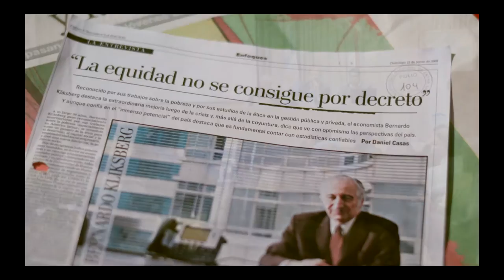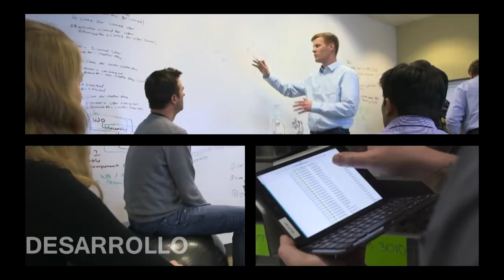Honoris Causa a Bernardo Kliksberg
Doctor Honoris Causa a Bernardo Kliksberg

La Universidad Nacional de Entre Ríos entregó el título de Doctor Honoris Causa a Bernardo Kliksberg, en un acto realizado el viernes 6 de marzo, en el teatro Municipal Tres de Febrero de la ciudad de Paraná. Entrevista exclusiva en el interior de la noticia.

Luego de la entrega del diploma por parte del Rector de UNER, Jorge Gerard, Kliksberg presentó el Programa Amartya Sen 2015, Los retos humanos actuales del planeta.

El economista, en su discurso ante el público presente en el Teatro, aseguró que el mundo produce alimentos para 10 mil millones de personas, hay siete mil quinientos millones, hay 805 millones de personas  famélicas, con hambre total, la mayoría niños y mujeres embarazadas. El impacto es feroz. El problema del hambre no es de producción de alimentos, cuanto más se produzca mejor, es un problema de acceso a los alimentos.

Siguió enumerando el problema: los 805 millones ganan menos de un dólar diario, están en pobreza extrema, no tienen acceso a trabajos, a ellos se suman las 900 millones de personas sin agua potable. Actualmente se puede producir agua potable desalinizando el mar o a partir de los deshechos, pero hay gente que se muerte por tomar agua contaminada. Y en este sentido, el catedrático enfatizó que si tuviera que escoger un indicador para juzgar al capitalismo salvaje sería éste: mueren por día 18 mil niños por falta de agua potable, de alimentos y de instalación sanitarias.

Para el economista una parte central de las pelea es por el conocimiento de la realidad, cuál es la realidad real, subrayando que la Universidad tiene que aportar cifras, investigaciones, datos, meterse cada vez más en la discusión pública, presentar proyectos alternativos. Y estar con los pobres, no solo apoyar sus causas de los pobres, sino funcionar donde están los pobres.

Terminó su discurso dejando una frase que le decía sus padres, a modo de compartir su esperanza por una economía con rostro humano: El que ayuda a salvar una solo vida, es como si salvara a todo el género humano.

Kliksberg es Doctor en Ciencias Económicas, Asesor Internacional, científico social, reconocido mundialmente como fundador de una nueva disciplina, la Gerencia Social y como pionero de la Ética para el Desarrollo, el Capital Social y la Responsabilidad Social Empresarial (RSE). Sus obras (traducidas al inglés, chino, portugués, árabe, etc.), trabajos, asesorías, e investigaciones, aplican un enfoque interdisciplinario integrando los aportes de diversas Ciencias Sociales.